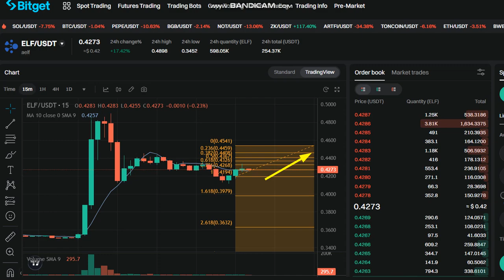🚀 + 20 % LIVE aelf ELF Price Prediction - aelf ELF NEWS -aelf ELF Price Chart